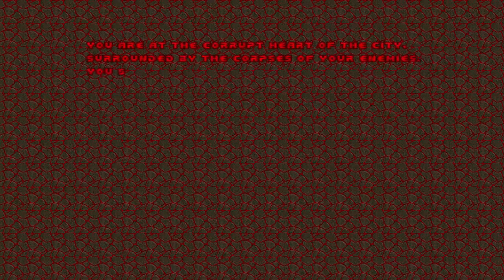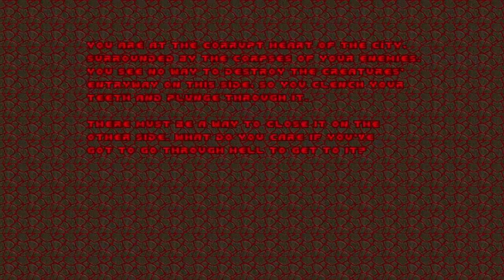Doom with The Rebirth.Map 20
Map20:The Gateway